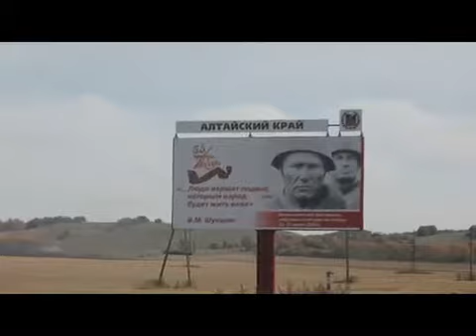Евгений РОСС - "ПОСВЯЩЕНИЕ ШУКШИНУ"...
автор и исполнитель песни Евгений РОСС